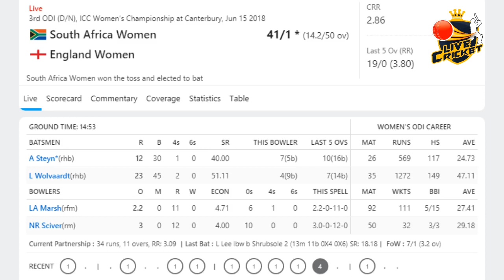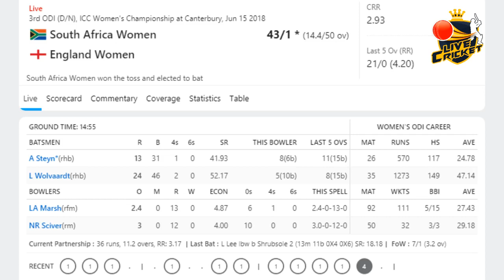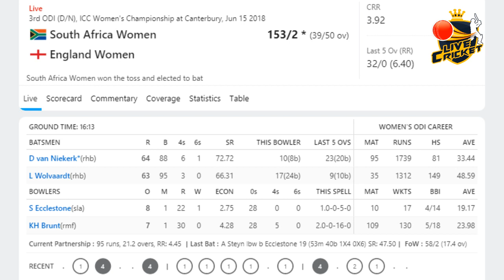Live : ENGW vs RSAW, 3rd OD || Live Score And Commentary || ICC Championship match, 2018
: NEVER MISS THIS POST :

Avg 1st inn score: 245Avg
2nd inn score:217
Highest Total: 272/5 (50 Ov) by RSA vs ZIM
Lowest Total: 203/10 (49.4 Ov) by Ken vs Eng
Highest Chased: 254/4 (48.1 Ov) by Aus vs Ban
Lowest Defended: 272/5 (50 Ov) by RSA vs ZIM

:Never Miss To Watch Squard:
England Women Squad:
Sarah Taylor (wk), Heather Knight (c), Amy Ellen Jones, Tammy Beaumont, Natalie Sciver, Danielle Wyatt, Katherine Brunt, Georgia Elwiss, Anya Shrubsole, Laura Marsh, Sophie Ecclestone, Jenny Gunn, Danielle Hazell, Lauren Winfield

South Africa Women Squad:
Lizelle Lee (wk), Dane van Niekerk (c), Laura Wolvaardt, Sune Luus, Mignon du Preez, Chloe Tryon, Marizanne Kapp, Stacey Lackay, Shabnim Ismail, Ayabonga Khaka, Raisibe Ntozakhe, Masabata Klaas, Andrie Steyn, Zintle Mali, Tazmin Brits

THANKS FOR UPDATING ME SCORECARD